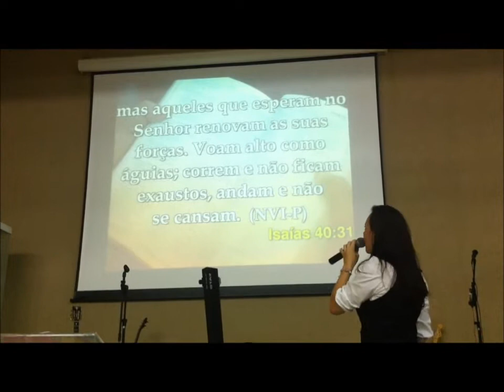Missionária Marta Gonzaga - Esperança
Pregação da Missionária Marta Gonzaga na AD Manancial - Mensagem intitulada "Esperança"